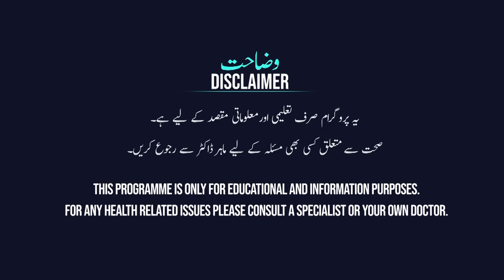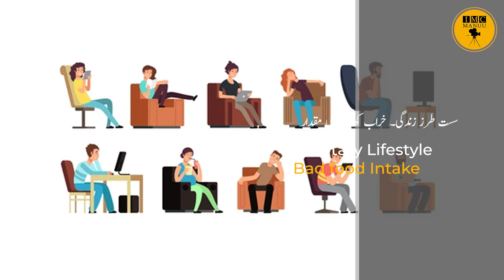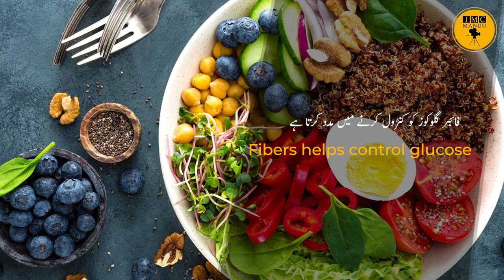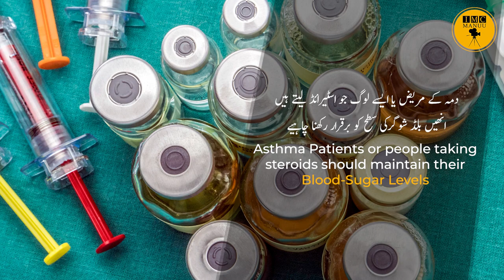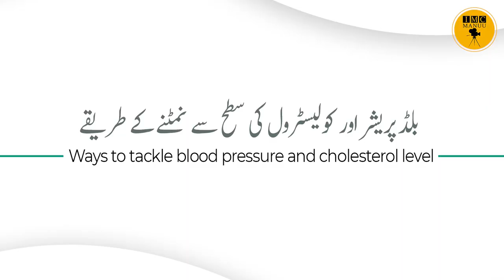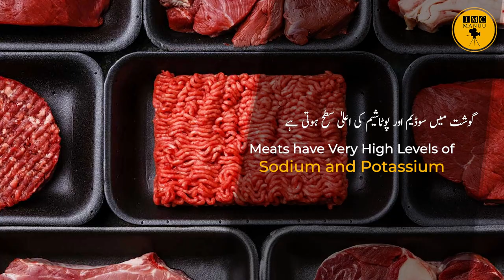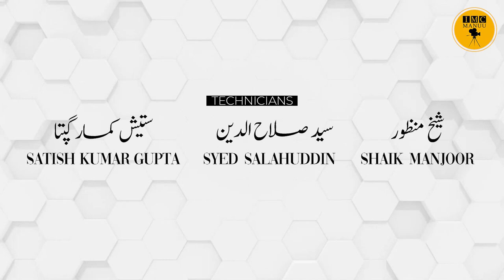Diabetes and Comorbidities | Nutrition | Part-4/6 | MKS | IMC MANUU